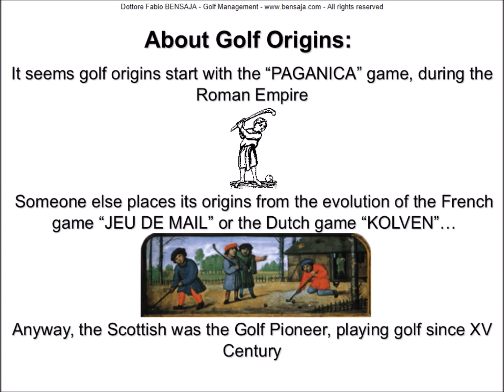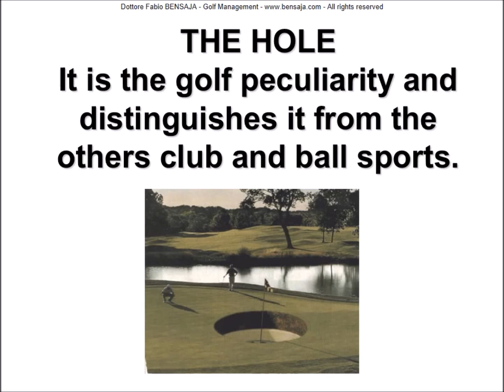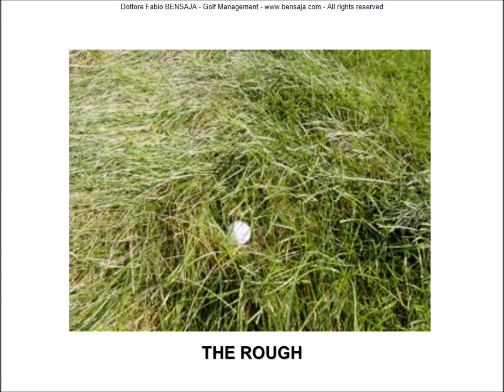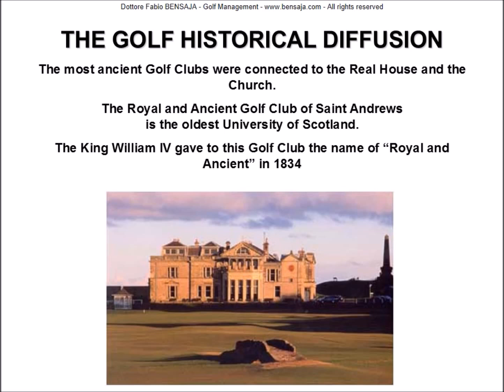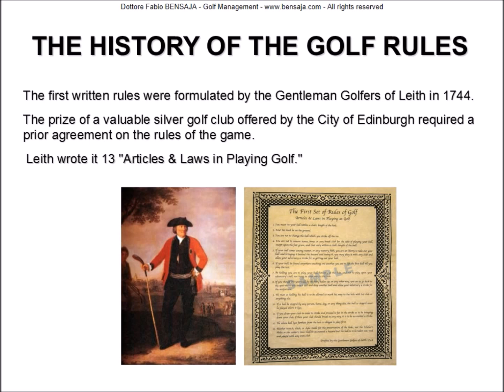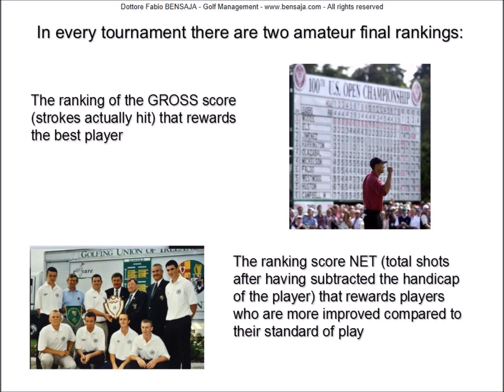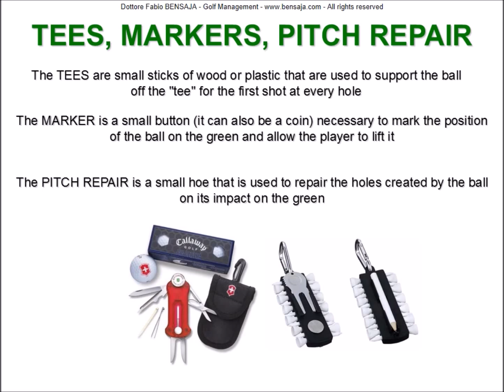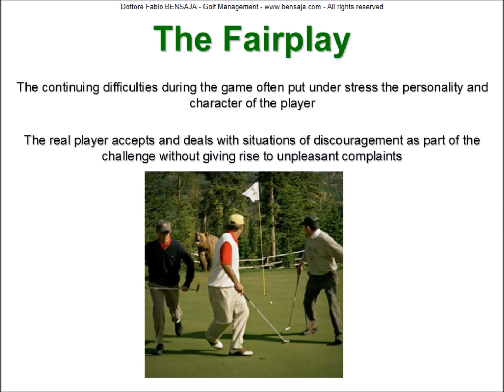Fabio BENSAJA golf history rules how it works what is golf game sport